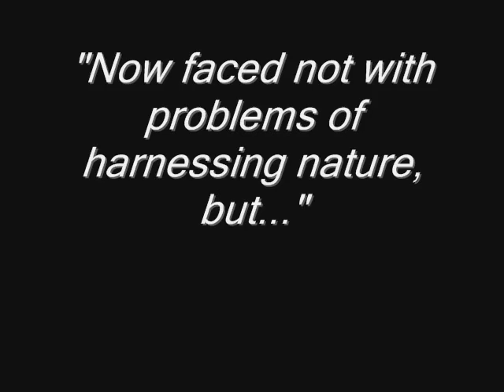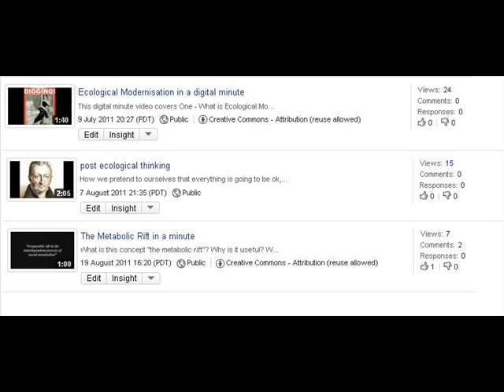Reflexive Modernisation in 100 secs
What is meant by "reflexive modernisation"?  First modernity was about coming outa feudalism and dependence on nature's short-term moods.  Science, the vote for men and women, freedom of speech.  Reflexive modernity is about dealing (or not dealing) with all the problems caused by those promethean impulses.  Harrisburg is, it seems, everywhere...